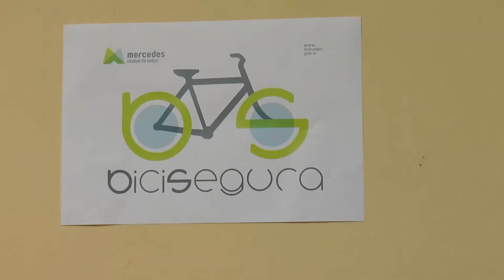LANZAMIENTO DE PROGRAMA BICI SEGURA